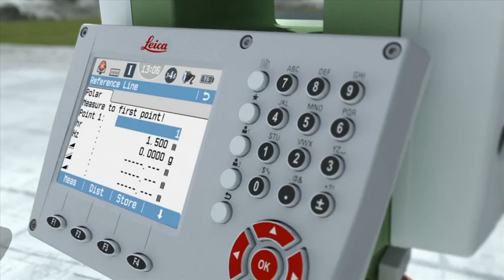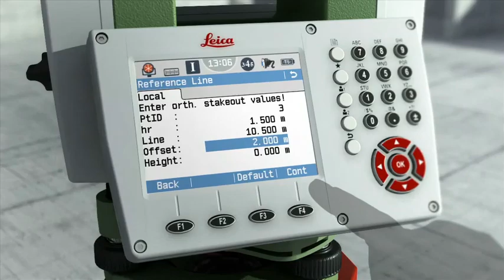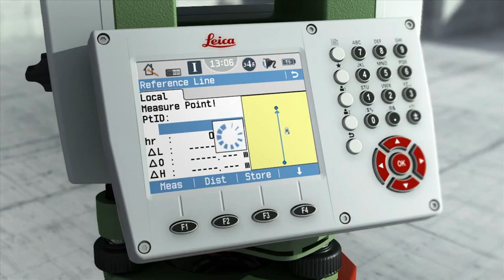FlexLine plus - Ref.Line - StakeOut & Measure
Leica Geosystems FlexLine plus - StakeOut & Measure